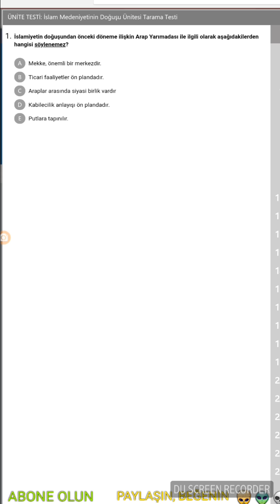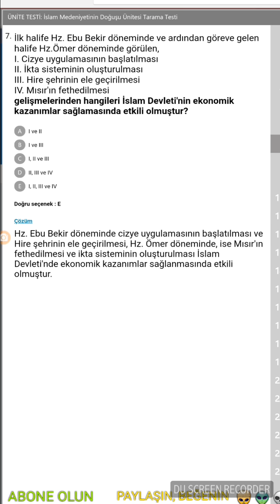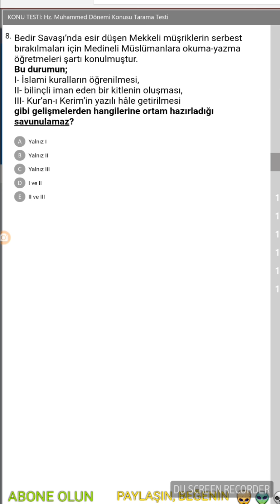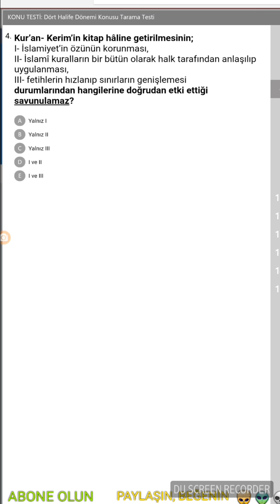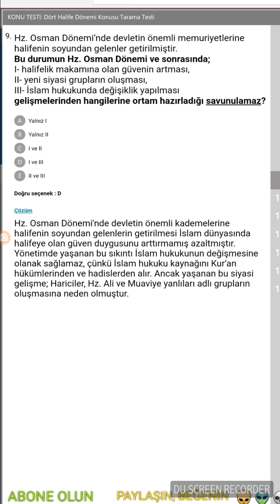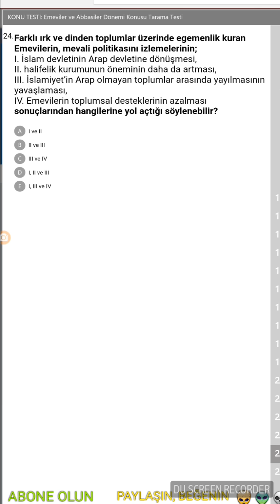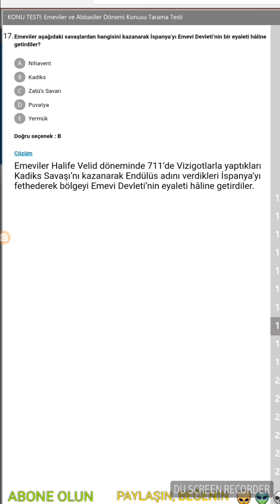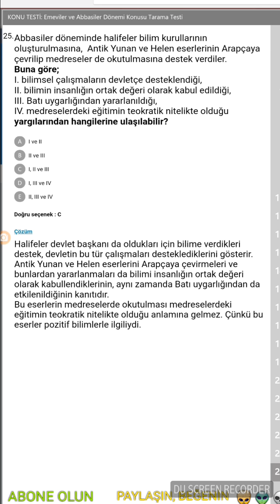9.SINIF TARİH 1.DÖNEM 1.YAZILIYA HAZIRLIK. İSLAM MEDENİYETİNİN DOĞUŞU.